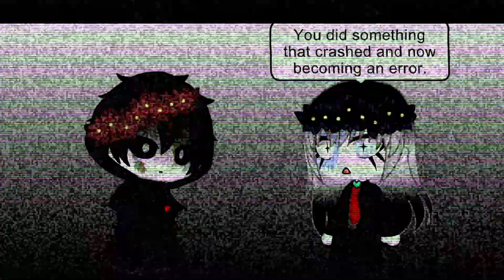Error ending|SCP Season 2 Rainbow Factory AU